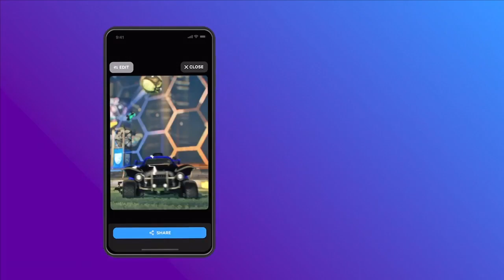Postparty | Fortnite Trailer